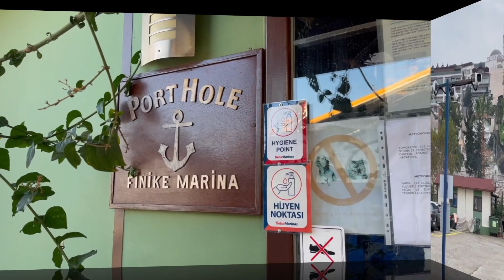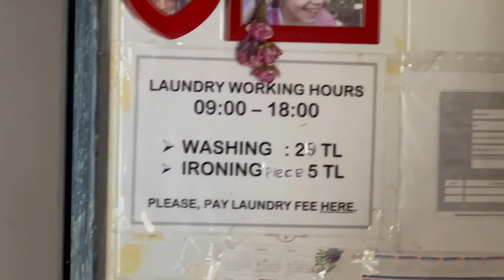TUR#7 ~ Our alternative to our alternative lifestyle, marina life in Finike, Turkey, on Sea Odyssey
Depending on where you are in the world, a lot of boaters will find a place "to winter" if they find themselves in colder climates or areas of stronger winter weather.  Staying on anchor at these times is a lot less fun, believe me.  Staying warm could be an issue if your main source of heat is electric, which is made worse with cold rains, big seas, and blistering gusts.  So wintering in a marina is very attractive at these times.

Marina life can look very different from place to place and from country to country.  One thing is for sure, electricity is always running and hot showers are on tap!  Another great feature is being behind a wall called a breakwater. This wall protects the boats inside the marina by blocking the waves from coming in the marina, well mostly anyway, keeping life on an 'even keel' (side note - funny 'even keel' comes from boating.)  Plus, now that you all snug against a dock, you can just walk off the boat to go anywhere... go to the grocery store, go for a walk, I don't know, just live life normal.  So all these conveniences make marina life a welcome change for a minute.

In this video, we show you around Setur Marina in Finike, our sweet little winter home.  Any questions about what life is like, just ask!

- to find out who, what, where, why, and how
IG of Sea Odyssey - only the best pics make it
IG of Cats of Sea Odyssey - Matt's IG of all the badass street kitties we meet along the way

Here's who's droppin' the beats ~